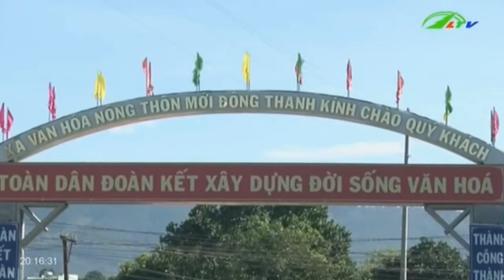“Tươi như hoa” nhờ nâng cao văn hóa | Xã Hội Lâm Đồng TV